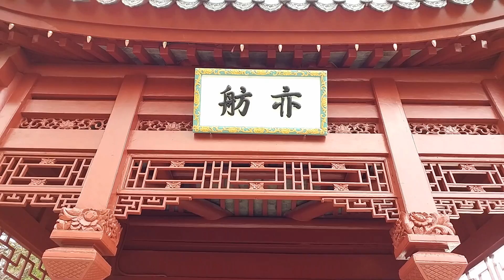Jardin Botanique de Montréal, 2017-10-31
Évolution des floraisons au Jardin au cours de l'été 2017.
Evolution of flowering at the Garden during summer 2017.
Filmé avec/Filmed with: Lg G5 + Osmo mobile.
Montage et musique/Video editing and music: Corel VideoStudio X9 Pro